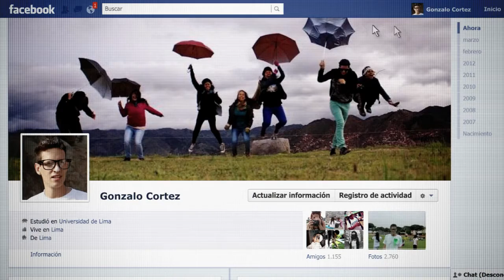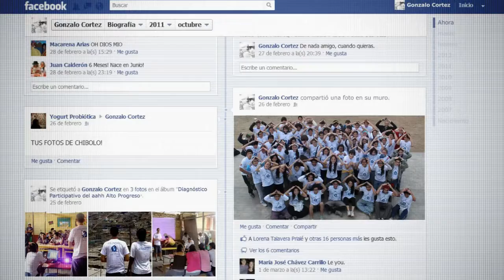Entrevista a Gonzalo Cortez en Mañana Maldita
La base de la inclusión está en compartir, compartir nuestros conocimientos para el desarrollo de nuestra comunidad.

Compartimos el presente porque queremos cambiar el futuro.